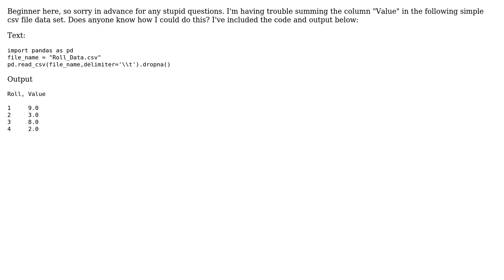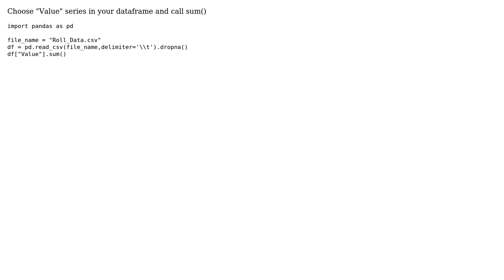How to sum a simple csv file column in python 3?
With thanks & praise to God, and with thanks to the many people who have made this project possible! | Content (except music & images) licensed under CC BY-SA | Music | Images & others | With thanks to user Justinas Marozas user braxsch and the Stack Exchange Network Trademarks are property of their respective owners. You are responsible for your own actions.